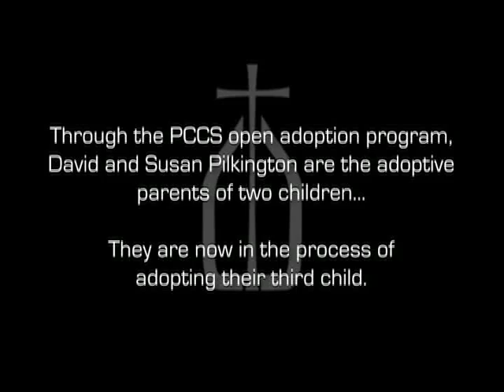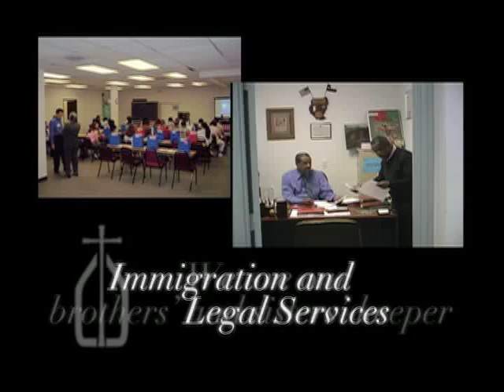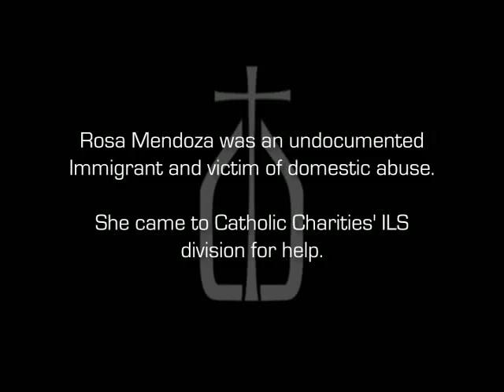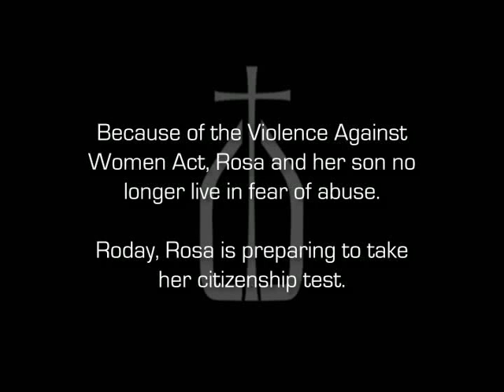Catholic Charities of Dallas 2010 Video Part I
Part I of our 2010 Video.